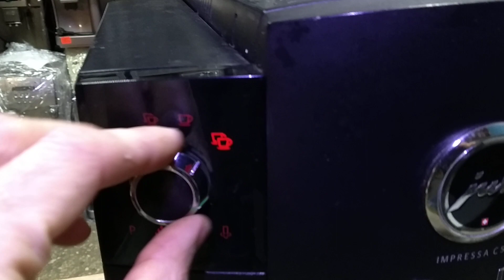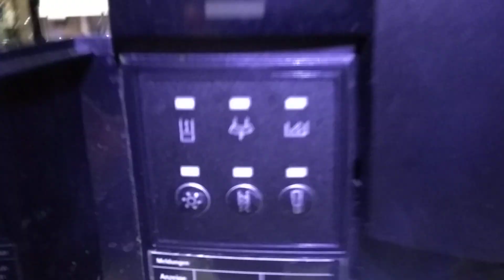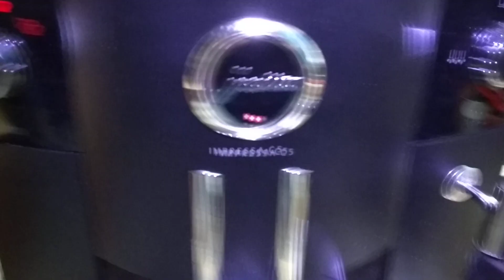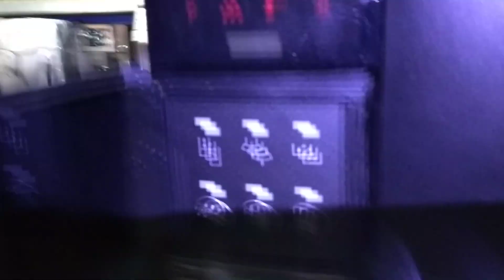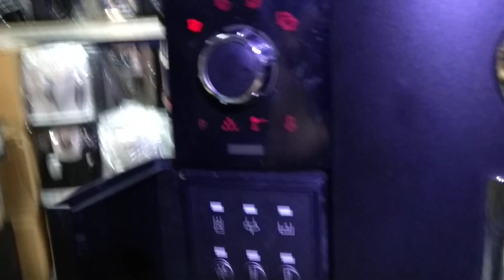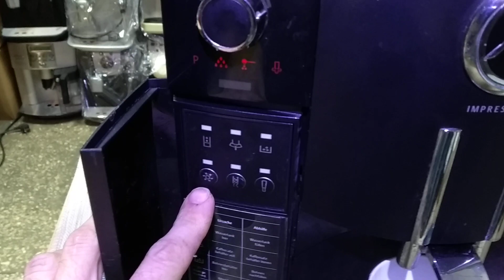Jura C5. Инструкция просто и быстро. Часть 1. Основные функции.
Кофемашина Jura C5. Инструкция пользователя. Просто и понятно. Приготовление кофе, пара. Настройка.